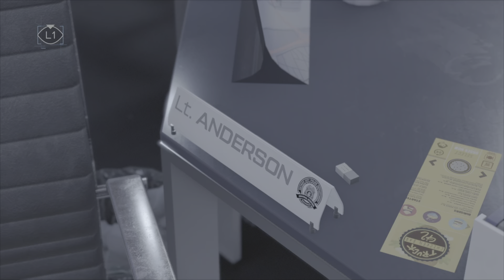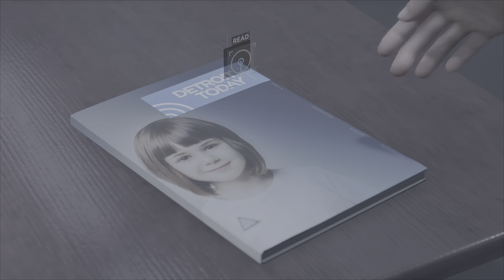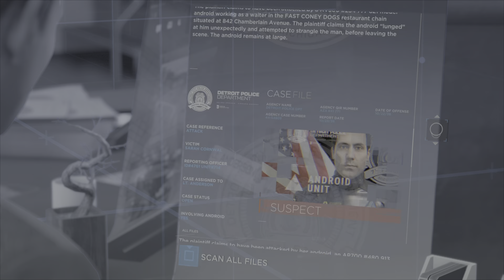Part 10 Detroit Become Human Playthrough Upset Hank? Police Station Kara Markus Connor Daily Upload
Something different to get into right now, going to try and upload daily for this game

i enjoyed this first time i played it a while ago and wanted to give it a go for youtube.

Wiki Description -

Detroit: Become Human is an adventure game played from a third-person view,[5][6][7] which is subject to a set and controllable perspective.[8] There are multiple playable characters who can die as the story continues without them;[9][10] as a result, there is no "game over" message following a character's death.[11] The right analogue stick on the DualShock controller is used to interact with objects and observe one's surroundings, the left is for movement, and R2 scans an environment for possible actions; the motion controls and touchpad are also employed. Via quick time events and dialogue decisions,[12][13][14] the story will branch out depending on which choices are made.[15] These can be viewed in a flowchart during and immediately after a given chapter;[16] the player can rewind to certain points in the story to reshape decisions in the event of regret.[17] Certain scenes feature countdowns, which force quick action.[18] Levels abound with magazines for players to read.[19] The playable characters are:

Connor, a police investigator android tasked with hunting down androids that have deviated from their programmed behaviors.[10][14][15]
Markus, a caretaker android who, after gaining consciousness, takes it upon himself to free others like him from bondage.[21][22]
Obtaining clues by highlighting and analysing the environment with augmented vision allows Connor to reconstruct and replay events that occurred before.[7][23] The more information Connor collects within an allotted time,[24] the greater the chance of success in deciding a course of action.[25] Markus has the power to grant androids free will and calculate the outcomes of certain acts.[14][26][27]